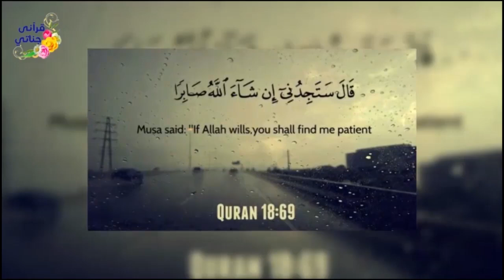قصة موسى والعبد الصالح من سورة الكهف من (روائع القصص القرآني )